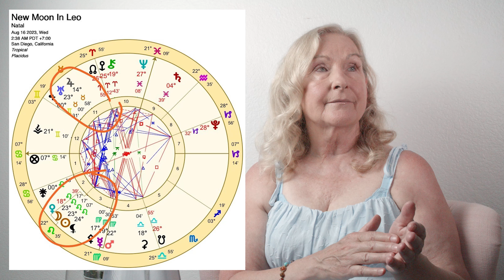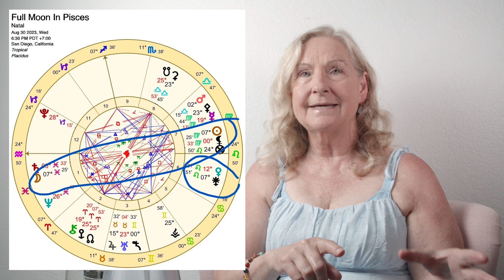Aug 2023 Astrology - Pisces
There are two Full Moons this month & one New Moon in Leo!

Full Moon in Aquarius 1st August 2023 @ 11:31a.m. PDT, 9 Aquarius 15’ with the Sun in Leo along with a Venus retrograde. Both Mercury & Mars are in Virgo, fighting words cautiously presented with precision. Mercury directly opposes Saturn retrograde in Pisces. Mars trines Jupiter exactly. Neptune retrograde continues to sextile a retrograde Pluto in Capricorn & it squares the newly minted North Nodes in Aries. This is a powerhouse set up for big change, unexpected & surprising events that move the needle of mankind forward. Ready for takeoff? Aquarius is concerned with humanitarian causes & radical ideas it is a fixed sign and lends some stabilizing energy to the Moon. This is a decisive change in the direction of our destiny.

New Moon in Leo 16th August 2023 @ 2:38a.m. PDT, 23 Leo 17’. The Sun and Moon exactly square surprise a minute Uranus. This could bring some sudden breakdowns in our communication systems or some surprising news regarding royalty. Madonna has her Sun?? (check) highlighted for a new start, perhaps her health turns around and she announces tour dates. Mercury conjuncts Mars in Virgo – a great day to put energy into getting the facts right and collecting information expeditiously. Could be a big release of a lot of information or facts. Venus retrograde trines Chiron nicely offering up some healing love energy, maybe some past hurts can be patched up. Leo likes to shine & wants everyone to enjoy themselves. This could represent the entertainment industry and may mark a new “start” for the Hollywood mayhem. This may bring a desire for recognition by some who have this degree in their chart. Leo this is the official start to your New Year!

Mercury goes retrograde @ 21 Virgo 49’ on 23rd August. Can we say scrambled communications- Virgo and Gemini check all communications.

Full Moon in Pisces 30th August 2023 @ 07 Pisces 25’ on 30th August. The Moon will conjunct Saturn in Pisces just before becoming a Full Moon & will oppose the Sun in Virgo. A great day to take ideas and make them real. Information about our oceans & waters may be revealed in great detail. For some creating a piece of music or a dance routine gets solidified. Saturn can dampen the emotions and bring feelings of defeat & ambivalence. Mercury retrograde in Virgo (a sign Mercury rules) trines Jupiter in Taurus inflating ideas or facts around health or food but also offering up some favorable solutions for the future. Implementation of the solution(s) may not be implemented today with the retrograde. Diplomatic relations may operate smoothly behind the scenes especially in regard to foreign nations. Venus retrograde is at her degree of going direct, 12 degrees Leo (it goes direct on 3/4th Sept 2023). Venus squares Jupiter widely. A Yod is formed with Uranus and Neptune at the base pointing to the South Nodes of the Moon at 25 Libra. Pluto widely squares the North Nodes in Aries.

September 2023 Peek: Venus goes direct on 3/4th Sept, @ same time Jupiter goes retro. Mercury goes direct, New Moon in Virgo & Full Moon in Aries

Time stamps
Intro 0:00
Full Moon in Aquarius 0:46
New Moon in Leo 7:49
Full Moon in Pisces 16:25
Pisces 21:16